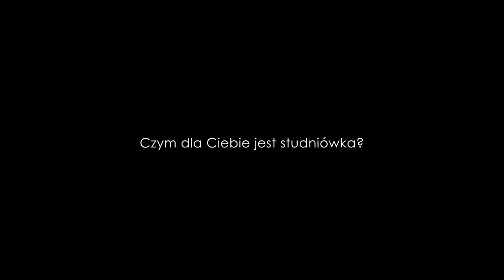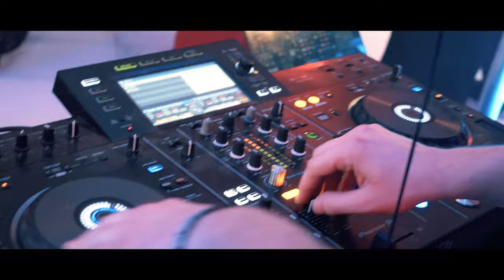Studniówka Krasiniak 2023 | Film | Life Card Studio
Zarówno w tym roku jak i poprzednim miałem przyjemność kręcić to wydarzenie w Ciechanowskim Krasiniaku. Przychodząc na tą studniówkę z góry wiedziałem, że materiał będzie świetny :D

Zapraszam do obserwacji na facebooku!

Zdjęcie z miniaturki: Piotr Długołęcki @dlugecki.foto